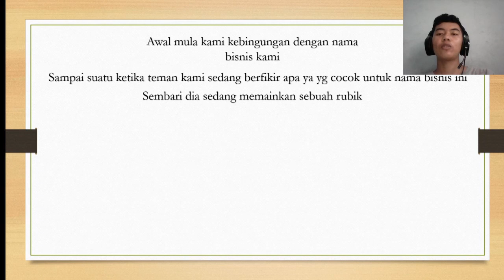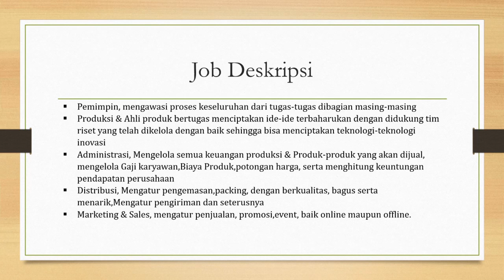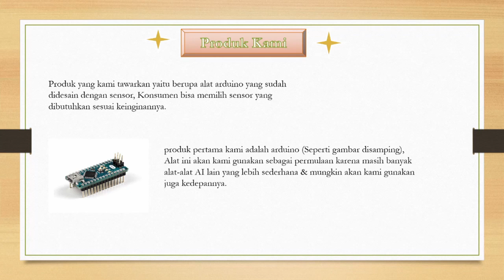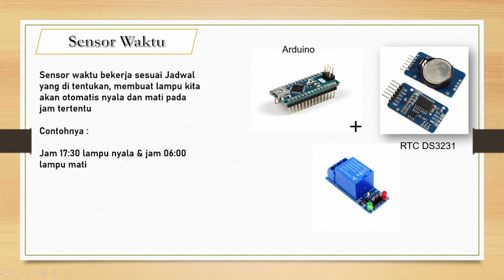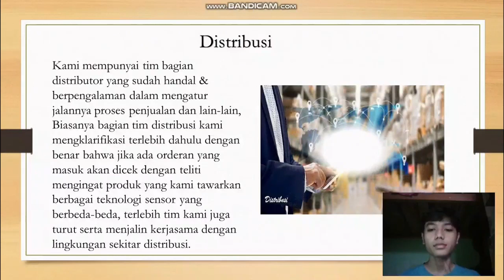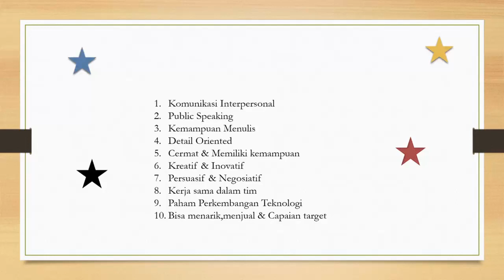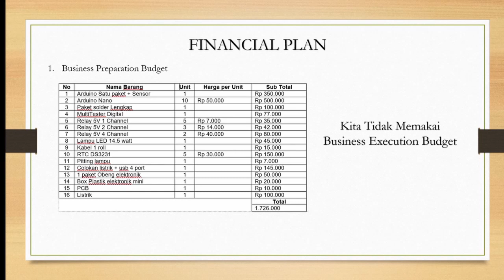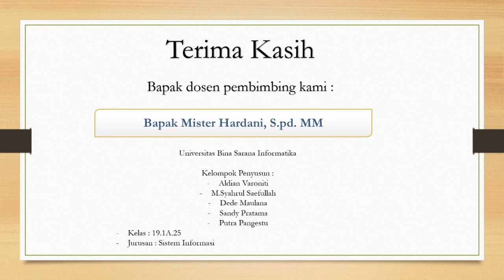Rubik Change Presentasi | Enterpreneur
Presentasi Usaha Tekhnologi Otomatis
Enterpreneur UBSI CENGKARENG

Terima Kasih
Dosen Pembimbing Kami Hardani, S.pd, M.M